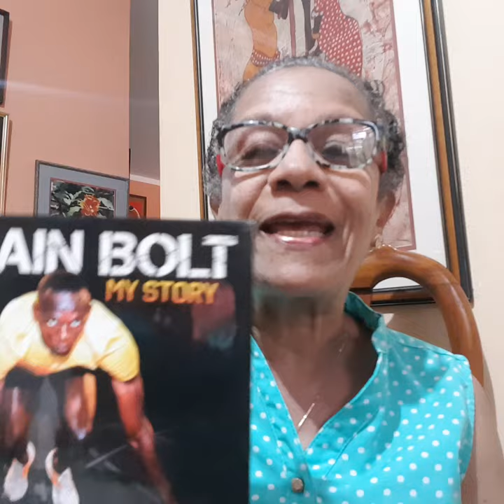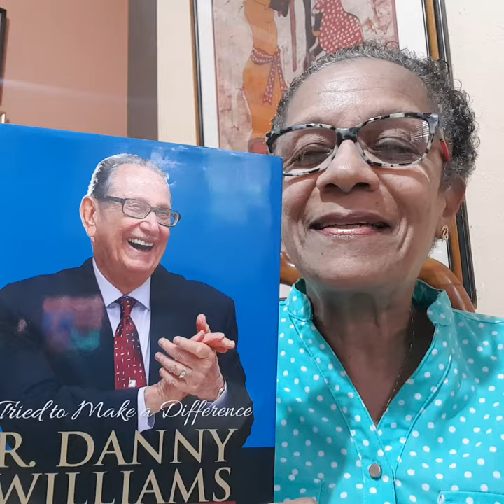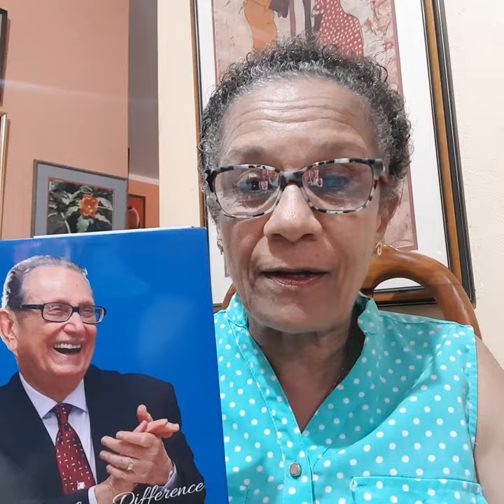COVID-19 CHRONICLES by Fae Ellington NUMBER SIX.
This is one encouraging people to read a book about Jamaicans or written by a Jamaican.
Share your comments on my YOUTube channel: How the book inspired you; what you learnt about the person; what are the life lessons you got from the book.

There is brawta at the end. Don't miss it!